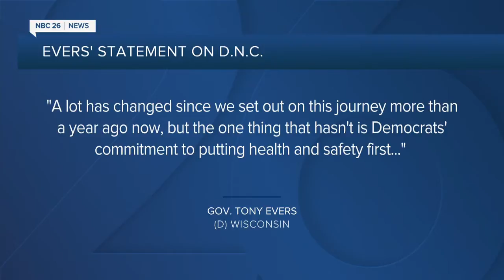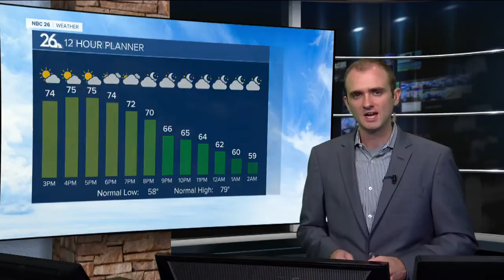NBC26 Latest Headlines | August 5, 3pm